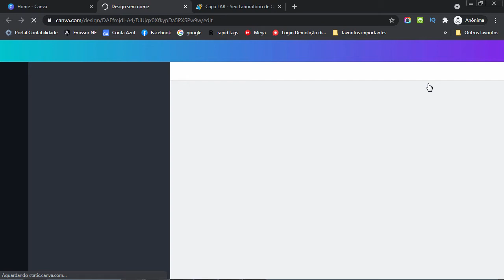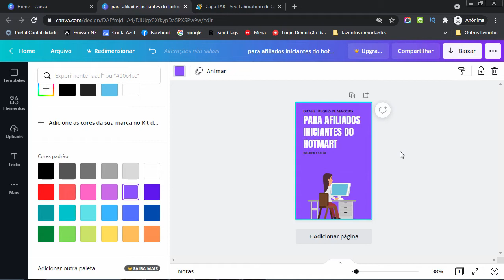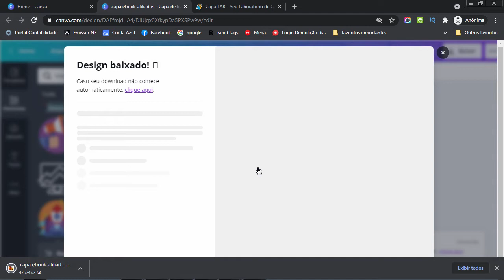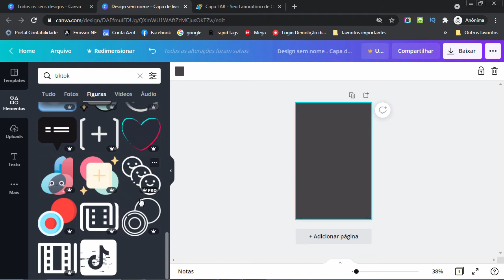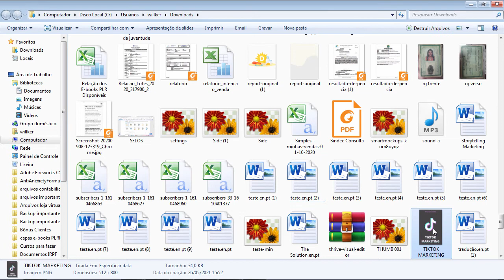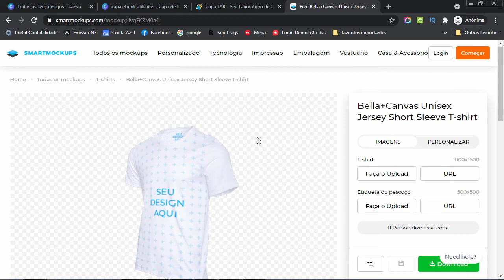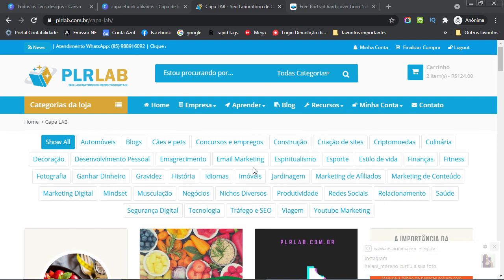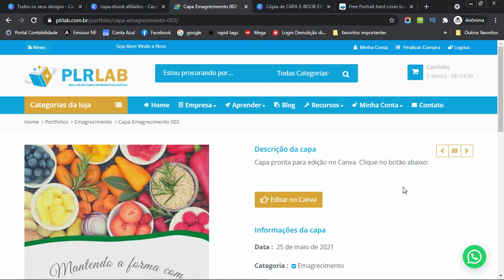Como Criar Capa de E-book Grátis + Capa 3D Profissional [Atualizado 2021]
➡️️ IMPORTANTE

➡️️ Neste Vídeo:

Neste vídeo apresento um tutorial extremamente completo ensinando a criar capas para seus e-books utilizando a ferramenta gratuita Canva.

Ao final mostro como transformar a capa em 3D com poucos cliques também utilizando uma ferramenta gratuita e super simples de trabalhar.

Se você assistir o vídeo até o final conhecerá a nossa biblioteca de capas digitais. Um acervo enorme que vai facilitar ainda mais a sua vida como empreendedor digital.

Só falo no final, então assista o vídeo até o fim!

Espero que goste e qualquer dúvida estou a disposição.

➡️️ FALE COMIGO